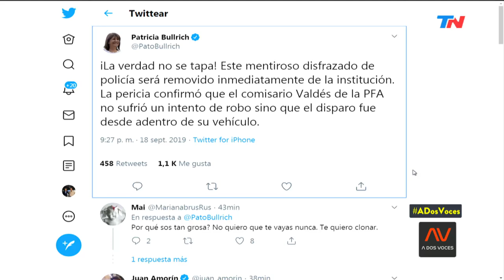Patricia Bullrich habló sobrelas mafias y la Justicia en A DOS VOCES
Patricia Bullrich en "A Dos Voces": La Ministra de Seguridad habló de la seguridad, la Justicia y la lucha contra las mafias.

Fragmento de "A Dos Voces" emitido el Miércoles 18 de Septiembre de 2019.